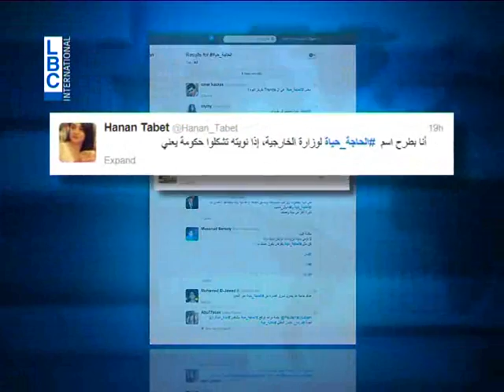LBCI News-هل تعتزل الحاجة حياة ؟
خرج مخطوفو أعزاز إلى الحرية وتراجع دور هذه المرأة... الحاجة حياة عوالي، لا تزال محط أنظار الكاميرات التي تلحق بها أينما ذهب...